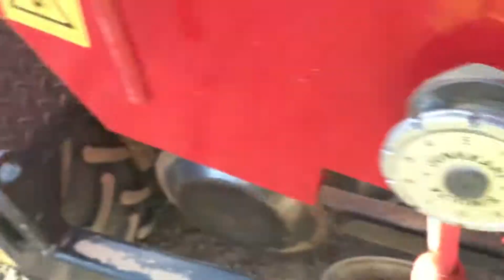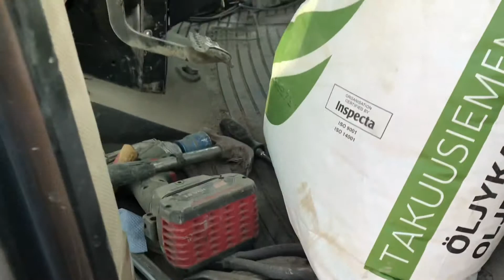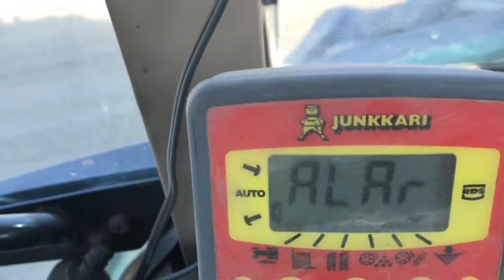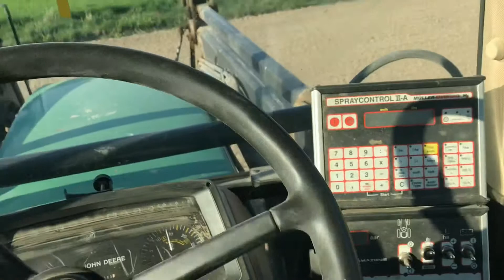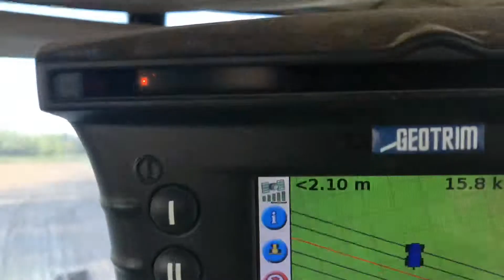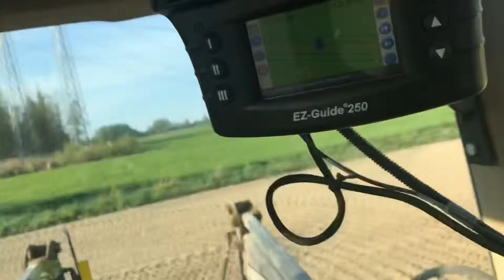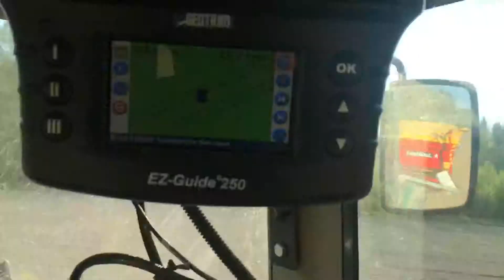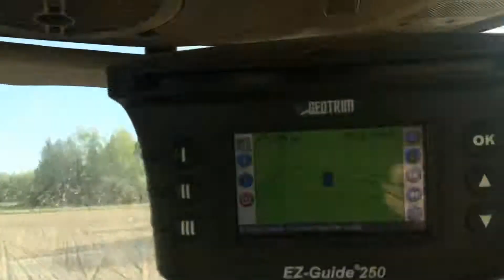Kylvöt loppuu 2019